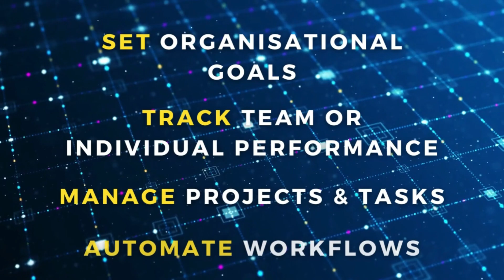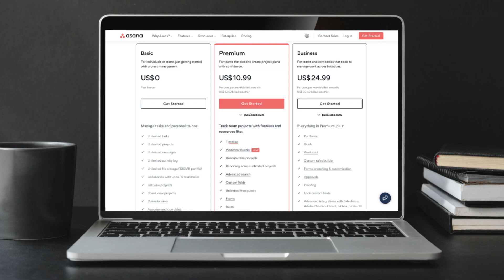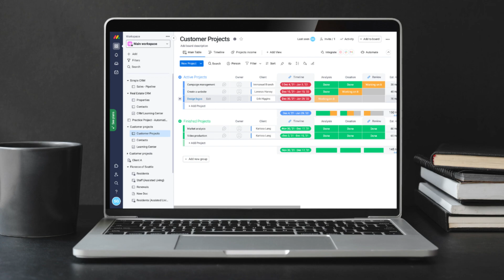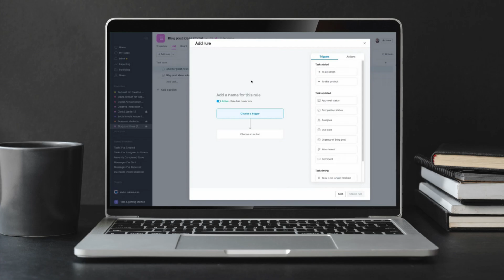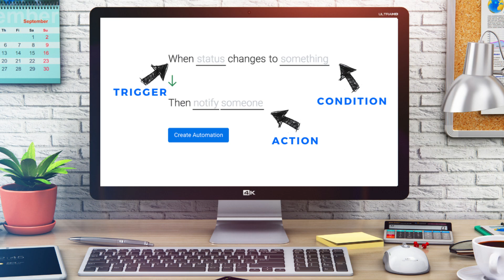Asana vs Monday.com | Best Project Management Software for Small Business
Today I dive into this Asana vs Monday.com project management comparative guide for small businesses.

Every business no matter the type or size needs to integrate a seamless workflow system in order to get work done as effectively and efficiently as possible.

Both Asana and Monday are two popular project management software that is ideal for small businesses.

In this Asana vs Monday.com comparative guide, I help you identify the best project management software for your small business by comparing the pricing plans, ease of use, features, automation and more.

Check out my Asana Course over on Skillshare, learn how to use Asana to manage your personal and professional life & feel accomplished:

Or you can purchase the Asana course over on Udemy if you prefer:

*IMPORTANT NOTE: The Monday.com link above is an affiliate link, which means we will get a commission if you upgrade to a paid plan through this link (with no extra cost to you), this helps support our channel and we thank you in advance!

► Check out the video tutorials for the tools that we mentioned in the video:

► Today we navigate through the below chapters for this small business guide:

0:00 Intro
01:21 Free plan & pricing
02:27 User experience
03:33 Workflow automation
04:08 Summary
05:15 Outro

Let me know if you found this small business guide helpful. Also, if you require any help or support, make sure to get in touch with us today.